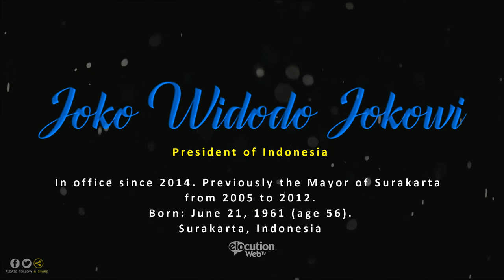How To Pronounce Joko Widodo Jokowi | Pronunciation Guide (Human Voice) - How To Say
How to pronounce Joko Widodo Jokowi?
How to say Joko Widodo Jokowi?
Who is Joko Widodo Jokowi?

Joko Widodo, also known as Jokowi, is the seventh and current President of Indonesia.